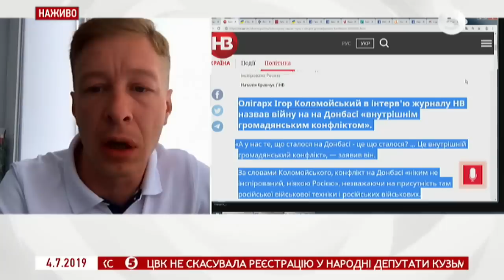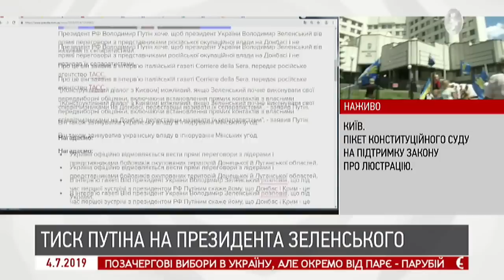Заява Коломойського про війну на Донбасі: коментар Кирила Сергєєва | ІнфоДень - 04.07.2019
Кирило Сергєєв - почесний голова товариства ветеранів АТО, юрист